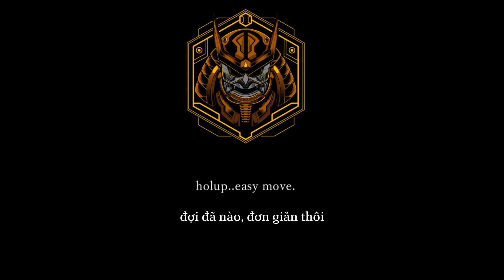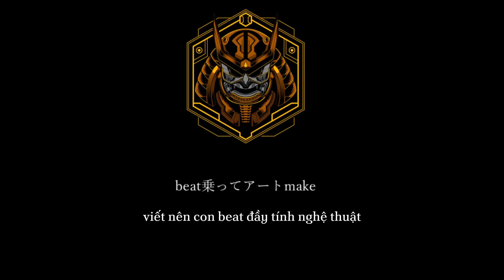[Vietsub] BURNBIT-SAVAGE TWO feat.雪見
Rap/lyric/mov/mix→ おれ   @BURNBITMUSIC
Rap → 雪見 (Yukimi)